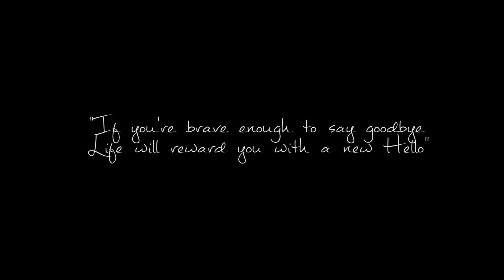Pratinandati | Computer Science Farewell Party | GEC Bilaspur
**Must use earphones for better experience**

A short glimpse of the eve of the farewell .

Utopia Artworks😇